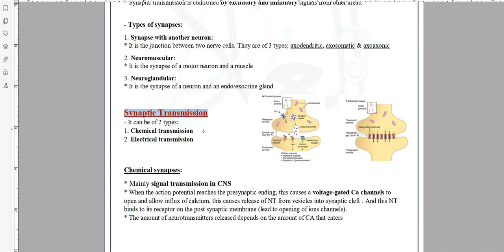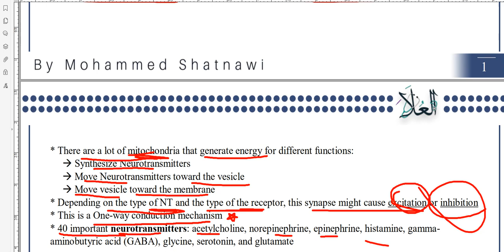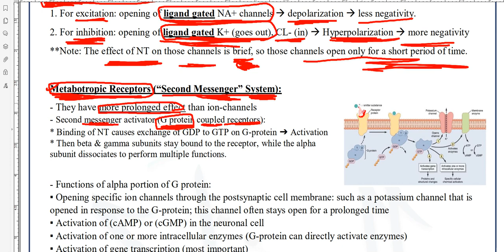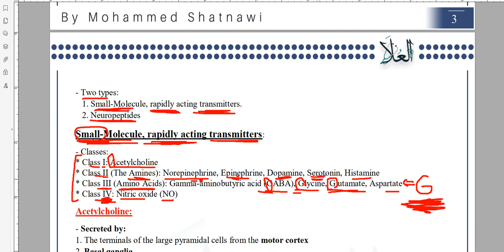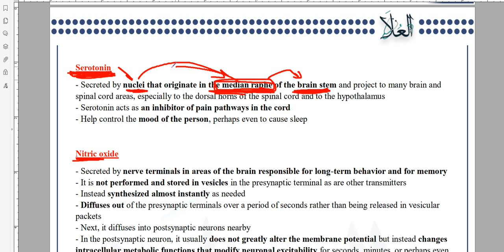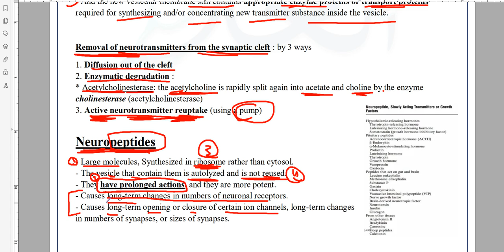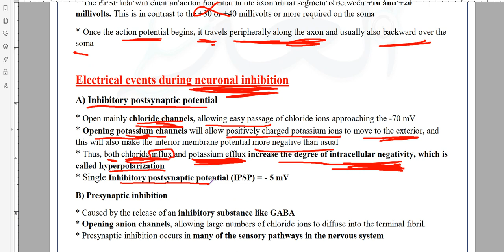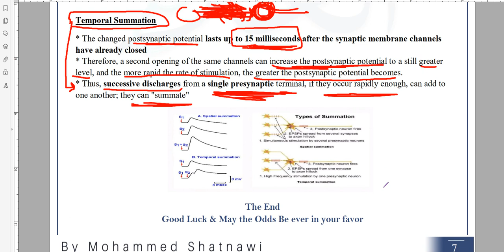Physiology 8 synapse - Mohammed Shatnawi